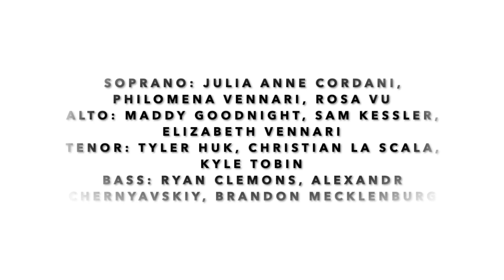Ave Verum - Philip Stopford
An excerpt from our June 2023 guest appearance at First Trinity Conservatory's year-end concert in Tonawanda, NY.

"Ave Verum" is a reimagining of the traditional "Ave Verum Corpus" ("Hail, True Body") text and its numerous settings, the most famous of which by William Byrd, crucial to the classical choral canon. Stopford adds a gentle lilting motion to a simple melody, and fleshes out beautiful homophonic writing with unexpectedly lush chordal harmonies.

Sung by a chamber ensemble of INCIPIO singers in June 2023.

Soprano: Julia Anne Cordani, Philomena Vennari, Rosa Vu
Alto: Maddy Goodnight, Sam Kessler, Elizabeth Vennari
Tenor: Tyler Huk, Christian La Scala, Kyle Tobin
Bass: Ryan Clemons, Alexandr Chernyavskiy, Brandon Mecklenburg